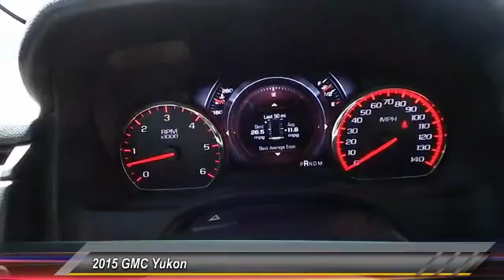2015 GMC Yukon Odessa TX FR697417VP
2015 GMC Yukon 2WD 4DR DENALI

5020 N. John Ben Shepperd Parkway

CARFAX 1-Owner, GREAT MILES 15,621! Denali trim. Third Row Seat, Nav System, Heated Leather Seats, Rear Air, Heated Rear Seat, Power Liftgate, Hitch, Aluminum Wheels, Quad Bucket Seats. CLICK NOW! KEY FEATURES INCLUDE Leather Seats, Third Row Seat, Navigation, Quad Bucket Seats, Power Liftgate, Rear Air, Heated Driver Seat, Heated Rear Seat, Cooled Driver Seat, Back-Up Camera, Running Boards, Premium Sound System, Satellite Radio, iPod/MP3 Input, Onboard Communications System MP3 Player, Keyless Entry, Remote Trunk Release, Steering Wheel Controls, Heated Mirrors. EXPERTS ARE SAYING Materials are of a high quality, and the gauge cluster's crisp graphics are a snap to read day or night. The large, central infotainment display is intuitive to navigate and its graphics/pictograms are simple and easily interpreted. -Edmunds.com. PURCHASE WITH CONFIDENCE CARFAX 1-Owner MORE ABOUT US All American Chevrolet of Odessa sells new and used cars, trucks and SUVs near Midland and San Angelo, Texas. We offer financing options and incentives for all Texas Chevrolet customers. Price contains all applicable dealer incentives and non-limited factory rebates. You may qualify for additional rebates; see dealer for details.